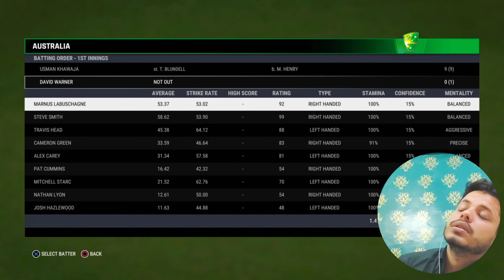WAH! Aisa Cricket Match Kabhi Nahi Dekha! Aus vs NZ 2nd Test Match: Do or Die ka TENSION!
WAH!  Aisa Cricket Match Kabhi Nahi Dekha!  Aus vs NZ 2nd Test Match mein Spannung ki Hadh Paar!   Get ready for goosebumps!

This is a match you WON'T BELIEVE!  The Aus vs NZ 2nd Test Match was a nail-biting thriller with DO OR DIE tension throughout!  Witness incredible batting, insane bowling, and moments that will leave you speechless!   You HAVE to see this to believe it!